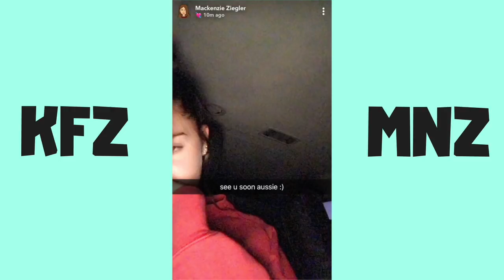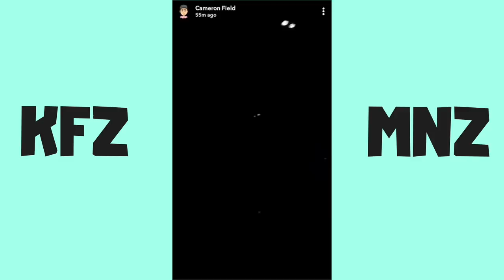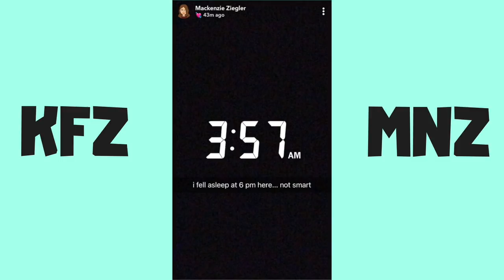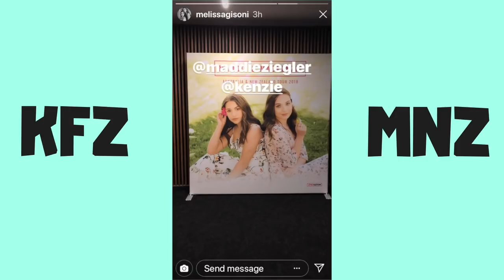THE ZIEGLER'S FLY TO SYDNEY, AUSTRALIA!! | KFZ MNZ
Maddie and Kenzie fly all the way to Australia for their dancing tour!!

Follow my instagrams for more!! @kfz__mnz

link to her website if you want to purchase and intro/outro

ALL CREDIT TO WHOM IT MAY CONCERN